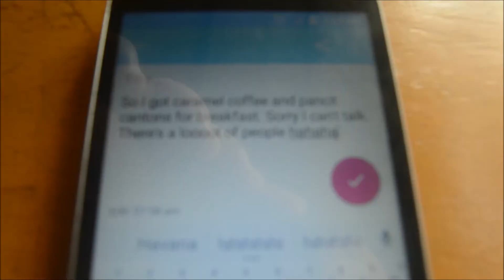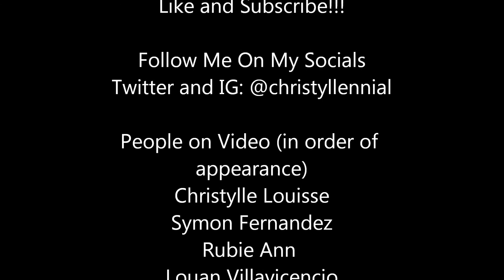Vlog 1- We Had to Shoot for our PE Class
Hi my name is Christylle Louisse, a 16 year old Filipina, who loves to vlog.

A day in my life, maybe? Haha. Its been a long time and I hope this will be followed by more videos.

More about me:
* I am a CJ (Campus Journalist)
* Mover (someone who is part of a movement. P.s. I made this up)

Let's be friends:

Twitter and Instagram: @christyllennial